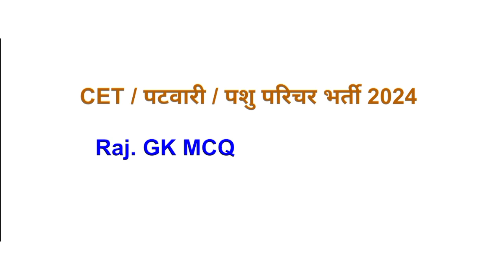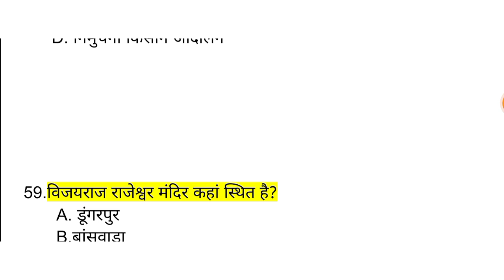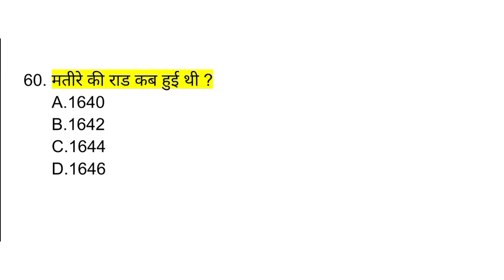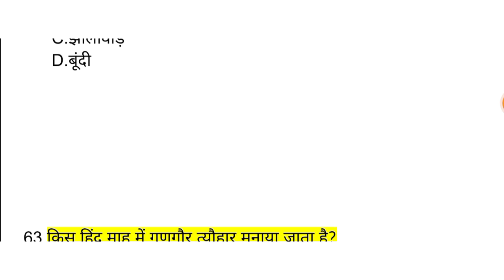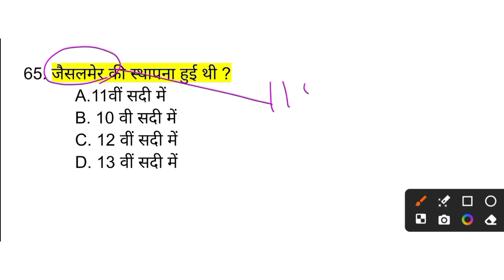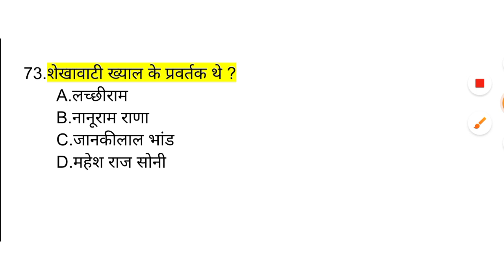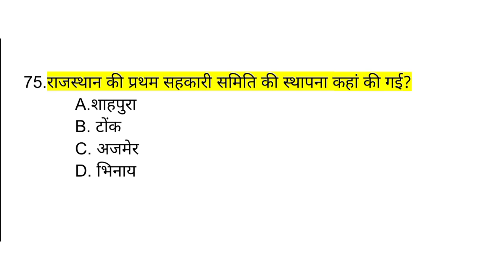CET EXAM 2024 से संबंधित राजस्थान GK CLASS| CET EXAM pattern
ये कोचिंग क्लासेस आपको प्रवेश परीक्षा की तैयारी के लिए अच्छा मार्गदर्शन प्रदान कर सकती हैं। ये क्लासेस विभिन्न विषयों की तैयारी में आपकी मदद कर सकती हैं और परीक्षा पैटर्न, सिलेबस, और सवाल पत्रों के बारे में आपको अच्छी जानकारी प्रदान कर सकती हैं।
education point
tags -

CET 2024:
CET 2024 Preparation
CET 2024 Study Material
CET 2024 Admit Card
CET 2024 Cut Off
CET 2024 Result
CET 2024 Coaching
CET 2024 Mock Tests
CET 2024 Tips and Tricks
Patwar Exam:
Patwar Exam 2024
Patwar Recruitment
Patwar Syllabus
Patwar Study Plan
Patwar Exam Date
Patwar Admit Card
Patwar Previous Papers
Patwar Preparation Tips
Patwar Cut Off
Patwar Result
Pashu Parichar Exam:
CET 2024 Registration
CET Eligibility Criteria
CET Study Material
CET Mock Tests
CET Previous Year Papers
CET Cut Off Marks
CET Admit Card 2024
CET Results 2024
CET Counseling Process
Top Colleges through CET
CET Score Calculation
CET 2024 Important Dates
CET Exam Centers
CET Subject-wise Strategy
CET Time Management
CET Online Coachin